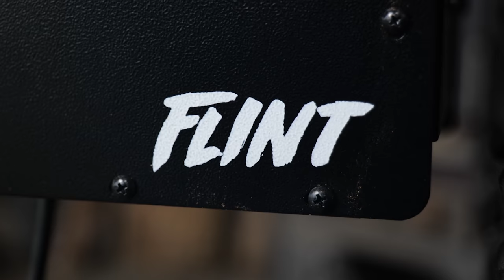Which RIBS should you buy? EXPENSIVE or CHEAP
Do you like our new kitchen? Check out the website and configure your own

💲5 Name in the video & Acces to Pit Master Exclusive discord club
💲30 T-shirt after 3 month's pledge and the above

RANDOM 😋
(words that help you find this video) KEEPONGRILLING barbecue bbq pork ribs competition ribs low budget expensive meat high quality experiment recipe pitmaster x burnhard smoker smoked ribs pelletsmoker outdoor cooking